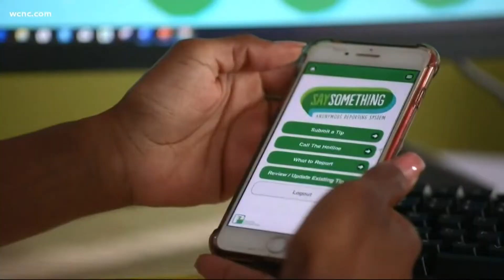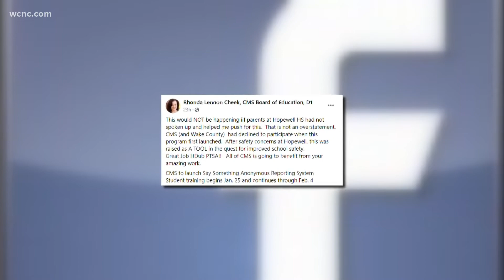CMS launches violence reporting system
The Charlotte-Mecklenburg Schools district is rolling out a new program aimed at keeping kids safe in the classroom.

The district is launching the Say Something anonymous reporting system at its middle and high schools. Student training on the program began on Jan. 25.

Say Something is a violence prevention program from the nonprofit Sandy Hook Promise. The program allows both students and adults to submit anonymous safety concerns through an app, website, or hotline.

The program was first rolled out in the state in 2019. The neighboring school district, Union County School District, is already using the program.